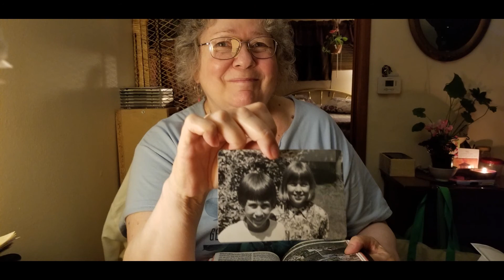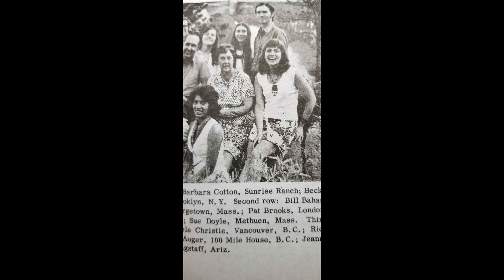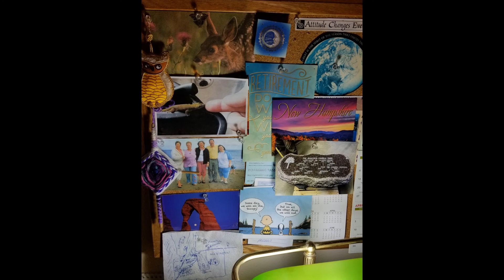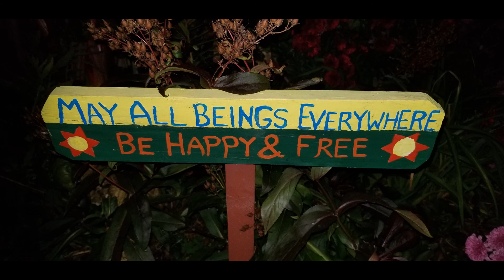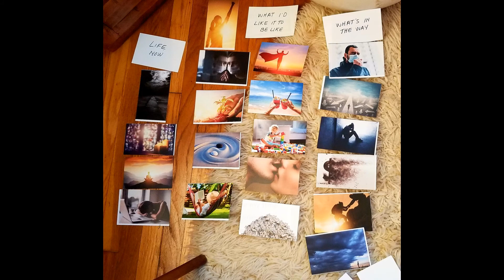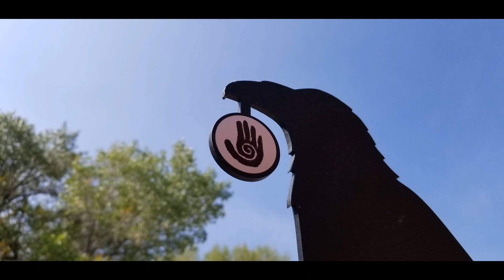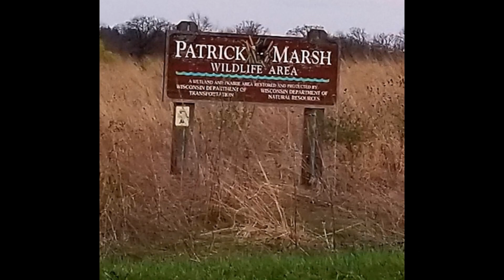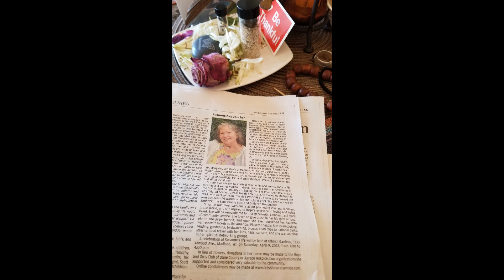Celebration of Life Slideshow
A slideshow presentation for the Susanne Eva Boucher Celebration of Life Service at Olbrich Gardens Madison on April 9th 2022.